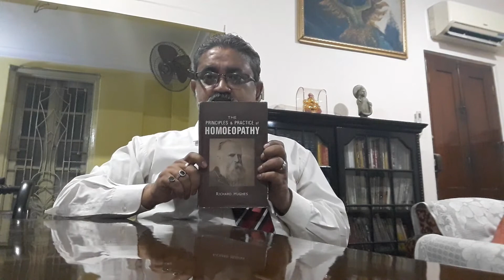Eclectic Vs Homeopathy-History and what to do at Heat Stroke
Video is in two parts-discussed the history of Eclectic school of medicine and about prevention from sun stroke / heat stroke